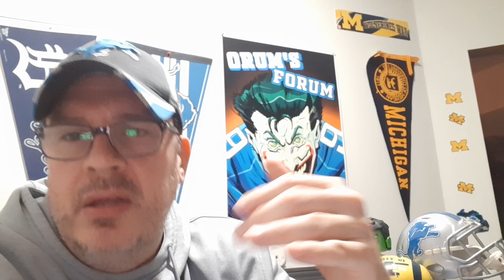The QB JARED GOFF DEBATE!!!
Let's get into some Goff talk!!!